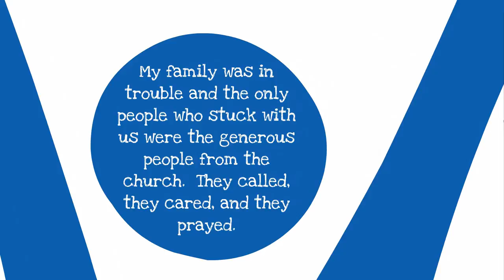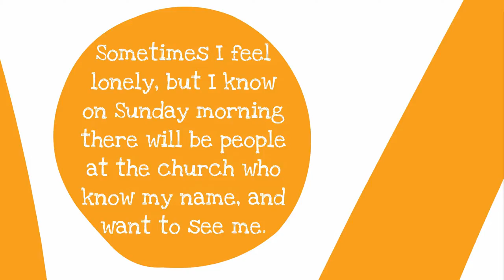Pleasantville Presbyterian Church Stewardship Stories 2013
The amazing stories of the life of our church over the past year.